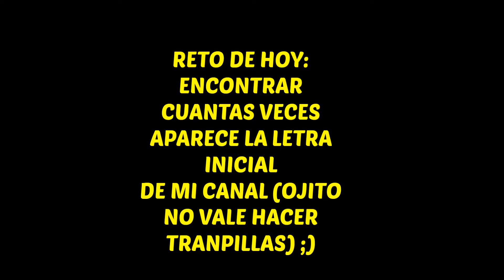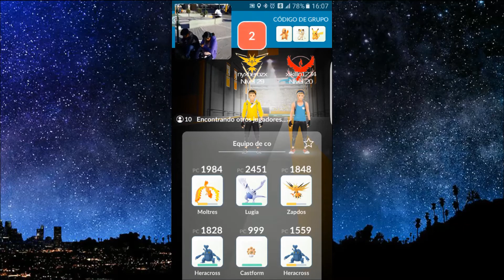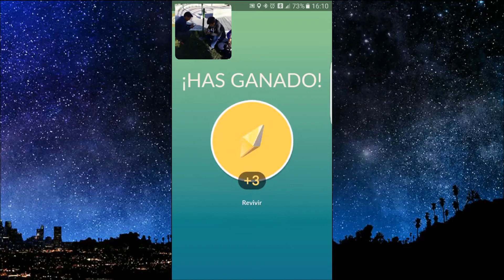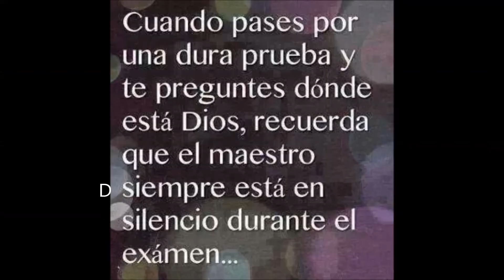Batallando contra Registeel en Pokemon Go + Reto ;)